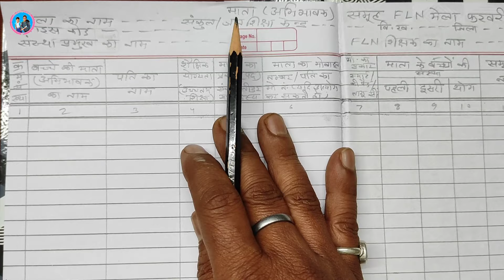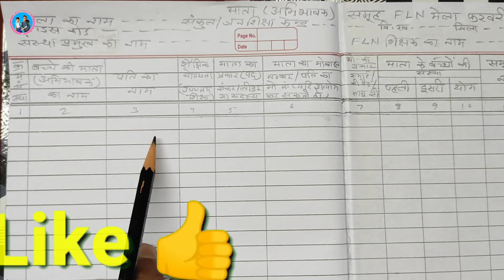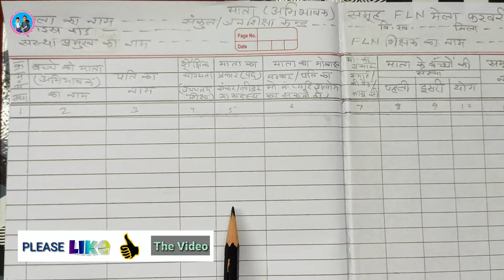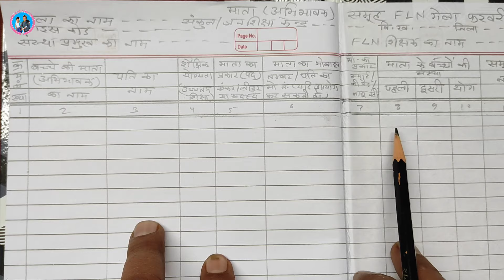माताओं के समूह निर्माण हेतु रजिस्टर कैसे तैयार करें एवं जानकारी कैसे भरें | FLN mela 2024 register🔥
Namaste,

Subject of the Video - माताओं के समूह निर्माण हेतु रजिस्टर कैसे तैयार करें एवं जानकारी कैसे भरें | FLN mela 2024 register.

About this Vedio - इस वीडियो में fln मेला हेतु माता के रजिस्टर कैसे तैयार करें की जानकारी दी गई है।

(ii) R.F. competition